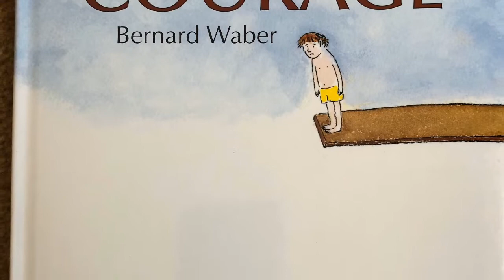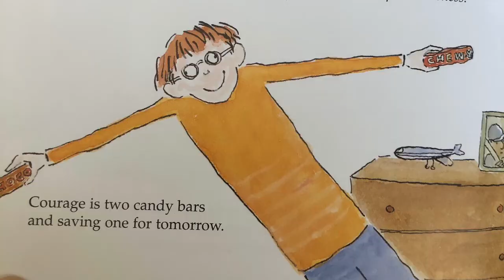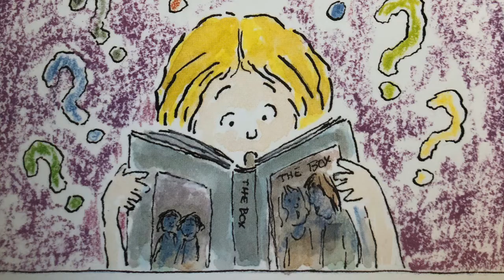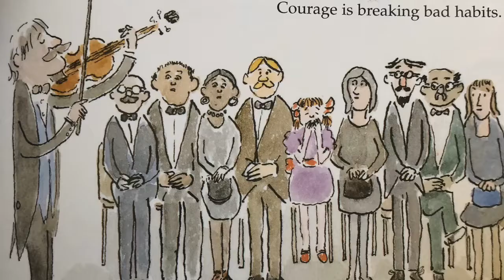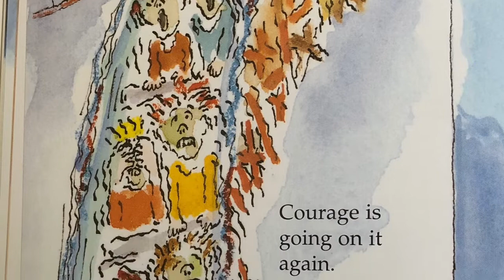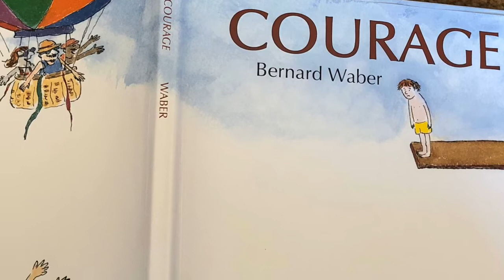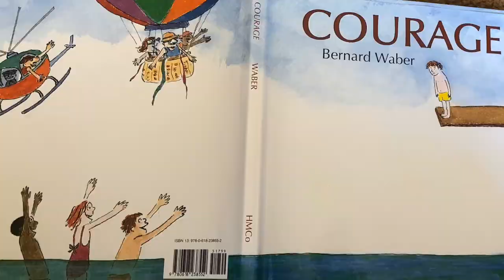Courage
Mrs. McCombs read aloud